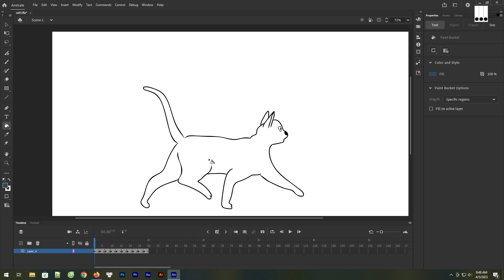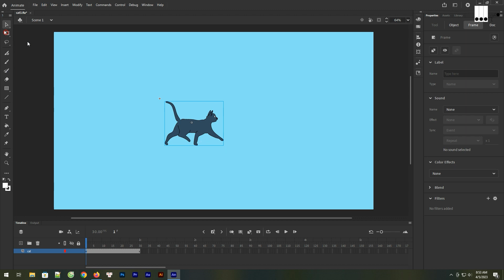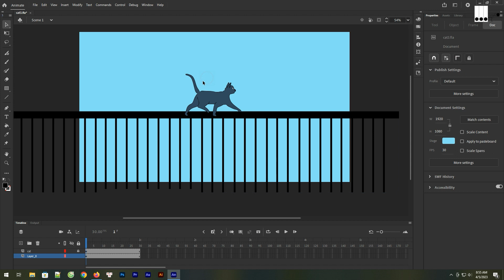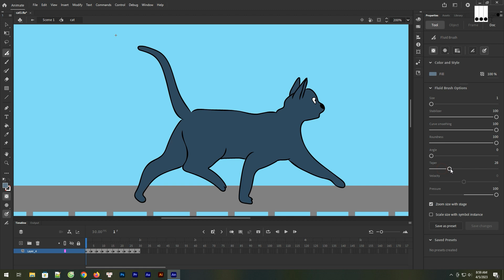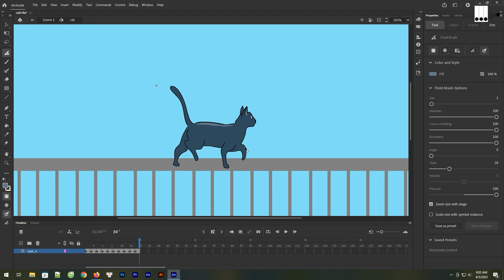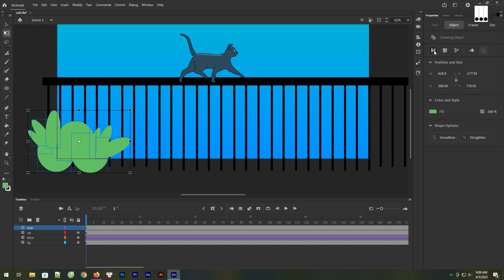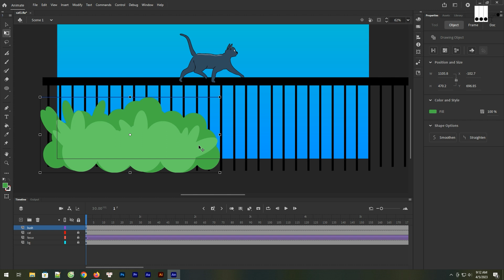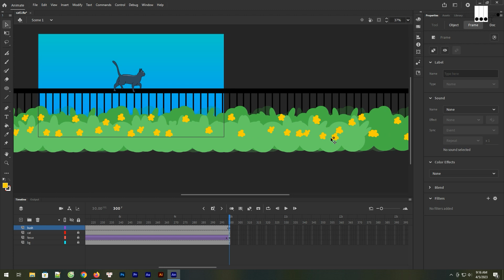Animate CC Tutorial: How to Draw and Animate a Walking Cat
In this video tutorial, you will learn how to draw and animate a walking cat using Adobe Animate CC. The video will cover the step-by-step process of creating a cat animation from scratch, starting with sketching out the initial design to adding animation and final touches.

The tutorial will cover key concepts of animation such as creating movement, timing, and positioning. You will also learn how to use Animate CC's tools to create and manipulate vector shapes, add color and texture, and create motion tweens.

Learn the basics of 2D animation with our beginner's tutorial!
Looking to start creating 2D animations? Check out our beginner's guide!
New to 2D animation? Our step-by-step tutorial will help you get started!
Ready to try your hand at 2D animation? Our tutorial for beginners will show you how!
If you're just starting out with 2D animation, our tutorial is a great place to begin.
Want to learn how to create 2D animations from scratch? Our beginner's tutorial has got you covered.
Even if you've never animated before, our 2D animation tutorial for beginners will help you get started in no time.
If you're a beginner looking to learn 2D animation, our tutorial is the perfect place to start.
No experience with 2D animation? No problem! Our beginner's tutorial will walk you through the basics.

In this tutorial, I'll be showing you how to create a 2D animation from start to finish.